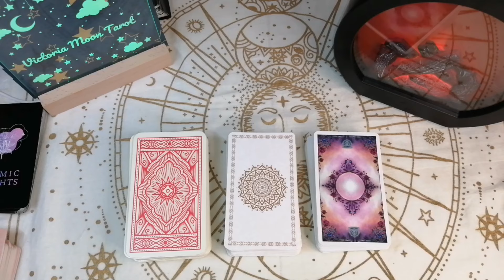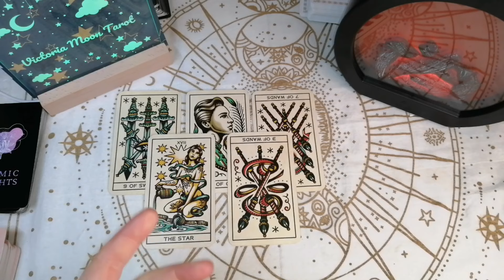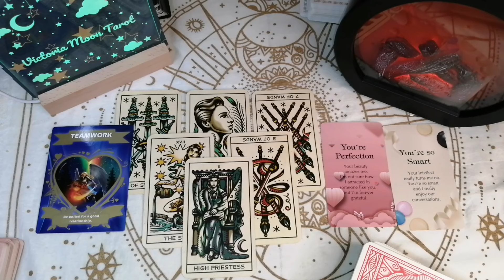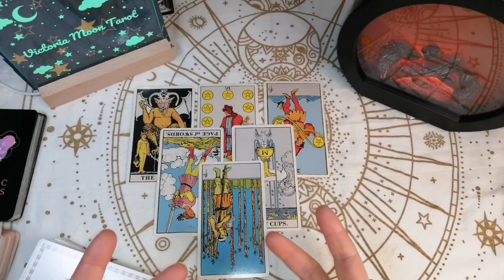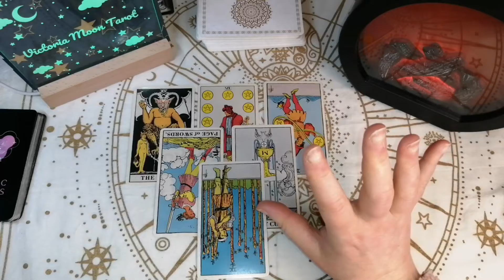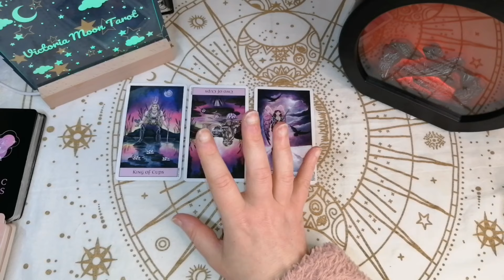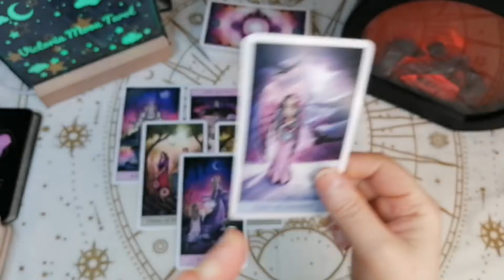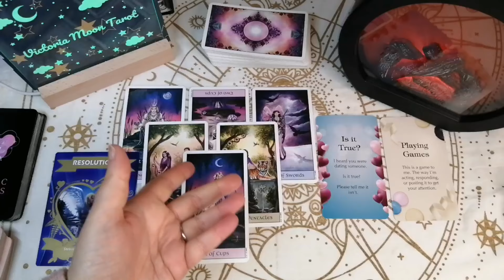🌺WHO IS SILENT, BUT THINKS ABOUT YOU🌺The ULTIMATE Love Tarot Reading. Pick a card.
⏳Time Stamps

Reading 1. 1:54
Reading 2.  7:35
Reading 3.  15:16

🎶Intro music - Blinking Lights by Michele Nobler (Speeded up by Victoria Moon Tarot) listen to full version here.

Lorena Victoria 😊❤️

 🌺2  Questions 8-10    minute video recorded reading   £10.55

🌺4 Question reading 18-20 minute  reading £20.55

🌺 Staight to the top of list reading (emergency reading) up to 5 questions. £80.00

❤️You can now book a reading through ESTY🤩👇